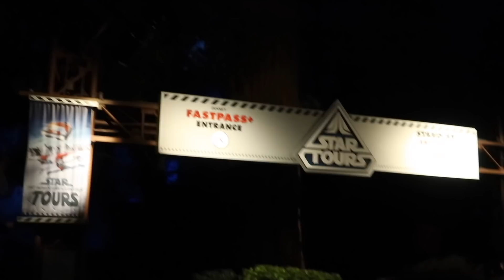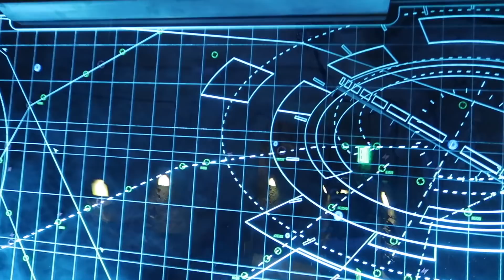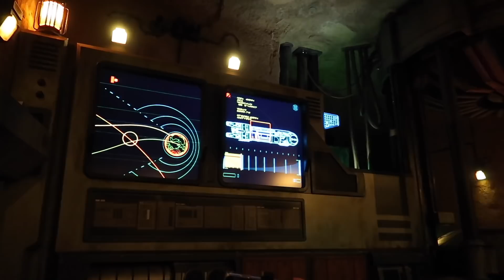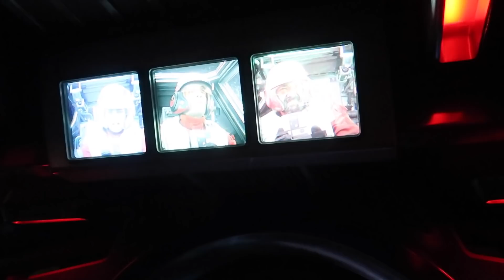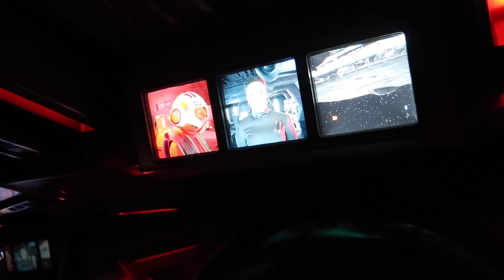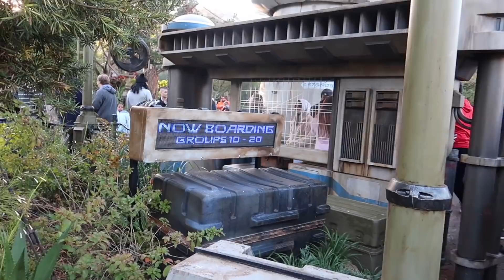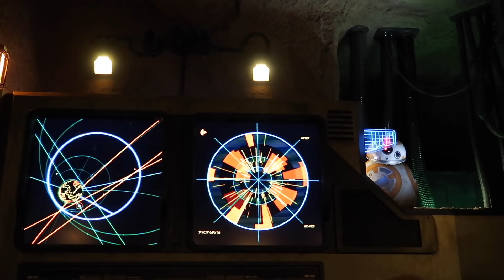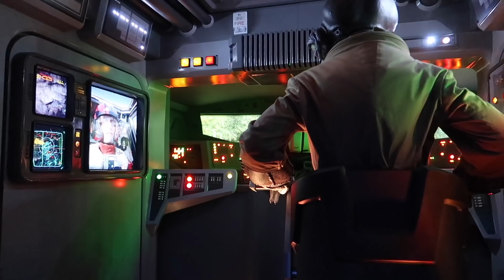NEW Rise Of The Resistance Opening Day Vlog | Full Ride , Queue and Pre Show | Walt Disney World